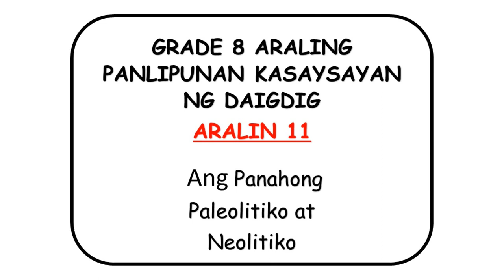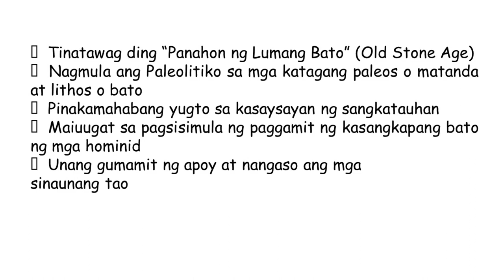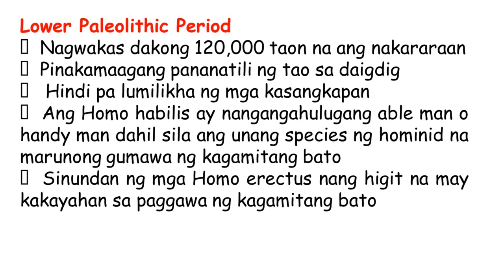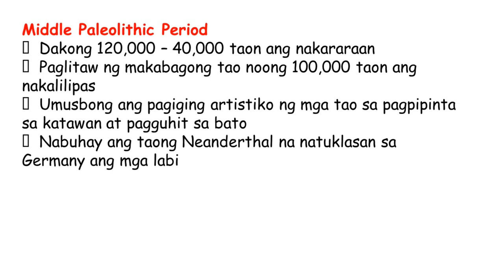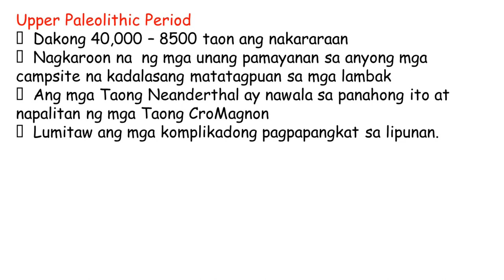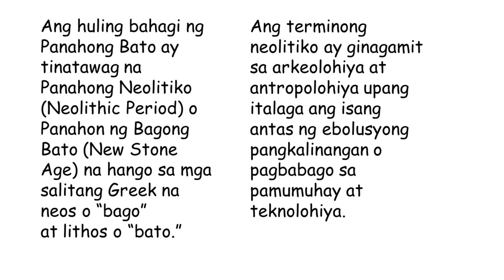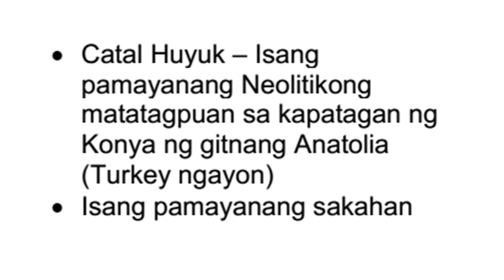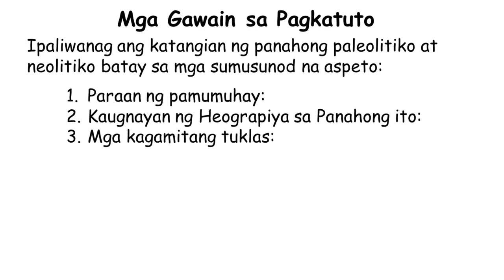GRADE 8 Araling Panlipunan KASAYSAYAN NG DAIGDIG| Aralin 11 Panahong Paleolitiko at Neolitiko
  Tinatawag ding “Panahon
ng Lumang Bato”
(Old Stone Age)
  Nagmula ang Paleolitiko
sa mga katagang paleos
o matanda at lithos o bato
  Pinakamahabang yugto
sa kasaysayan
ng sangkatauhan
  Maiuugat sa pagsisimula
ng paggamit ng
kasangkapang bato ng mga
hominid
  Unang gumamit ng apoy at
nangaso ang mga
sinaunang tao .